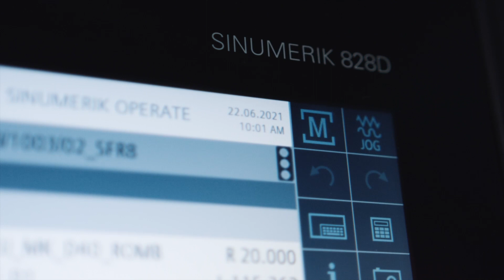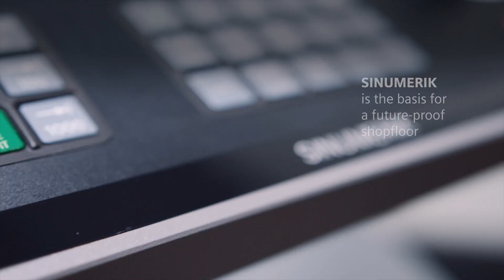SINUMERIK Operate - Intuitive CNC operation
When it comes to training operating personnel as quickly as possible to operate and program a machine park, SINUMERIK Operate sets the standard. This is an advantage, for example, when SINUMERIK is introduced as a new CNC system in production, or if there is fluctuation in a company, continually requiring the training of new employees. Last but not least, when employees skilled in the use of one technology are also to be deployed on machines using a different technology, the consistent operating philosophy of the SINUMERIK plays its trump cards to full effect.